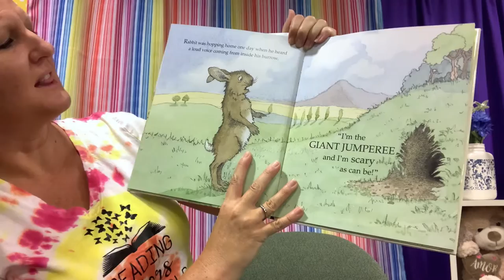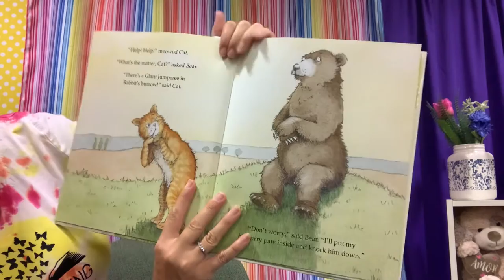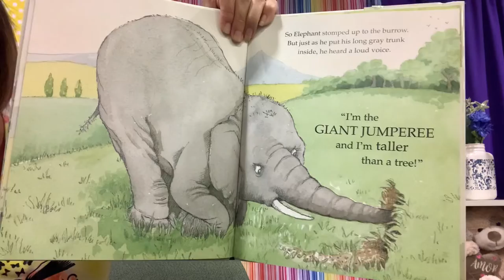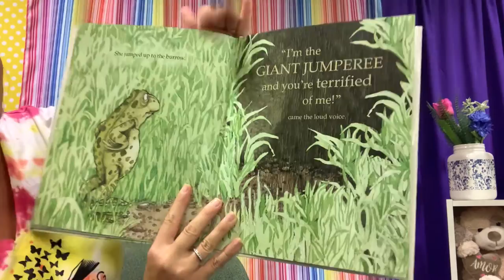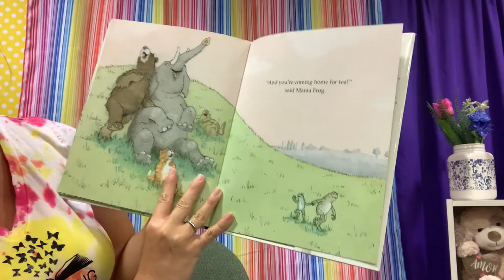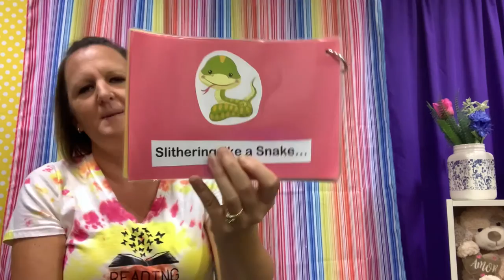Storytime- July 6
Welcome to virtual storytime!